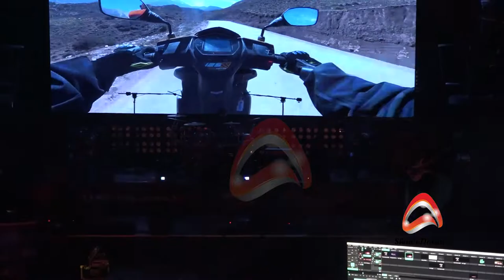Cobweb Live Performance cobweb ।। Shubu Digital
Cobweb Live : Unstoppable Performance
Shubu Digital / Shubu is authorized to upload this video. Using of this video on other channels without prior permission will be strictly prohibited. (Embedding to the websites is allowed)